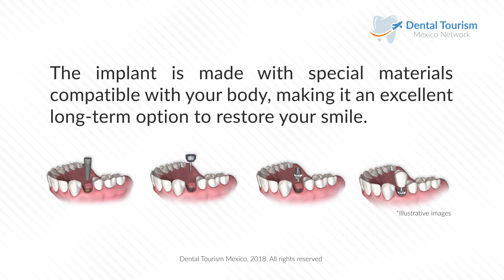Dental Implants Queretaro - Dental Tourism Mexico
You can choose our dental clinic in Queretaro, Qro. with the confidence that you will have one of the best dental implants clinics in Mexico.

The implant is made with special materials compatible with your body, making it a perfect root replacement for the dental crown, providing a strong support.

Queretaro offers you one of the best dental implants specialists in Mexico so you can have the best options in dental implants and your oral health with US quality and savings up to 70% on your dental work, so you can travel and get your dental work done worry-free.